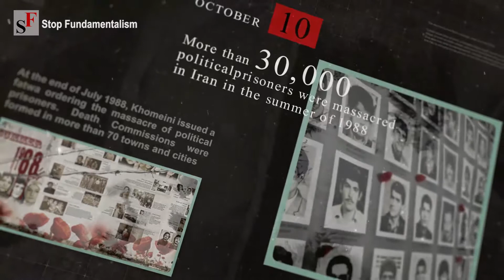International Day Against the Death Penalty, Call to end impunity of Iranian regime officials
At the end of July 1988, Khomeini issued a fatwa ordering the massacre of political prisoners. Death Commissions were formed in more than 70 towns and cities. More than 30,000 political prisoners were massacred in Iran in the summer of 1988. The vast majority of the victims were activists of the opposition People’s Mojahedin (PMOI, Mujahedin-e Khalq or MEK).
Hassan Rouhani the current Iranian regime’s president present himself as a moderate. But at least 3,800 people were executed during Hassan Rouhani’s tenure including 94 women and this made Iran second in the world when it came to the number of people it executed, and first in terms of the number of executions per capita.